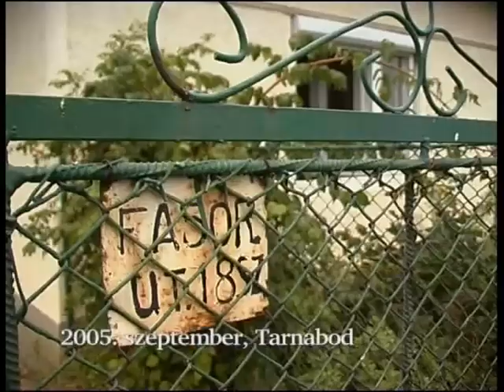Otthonom, Tarnabod 3/4